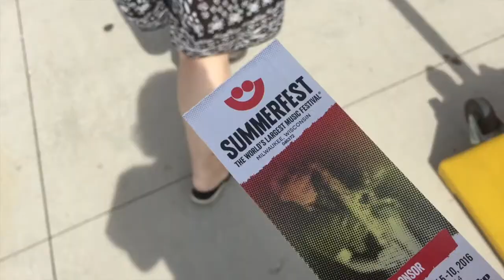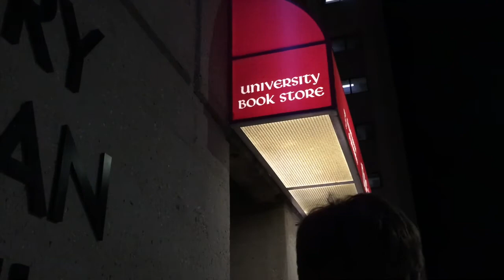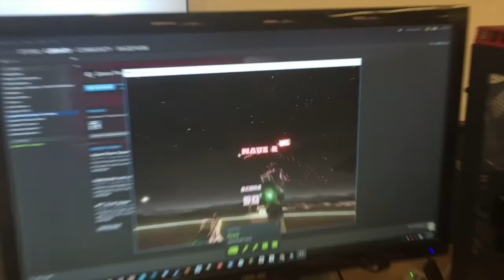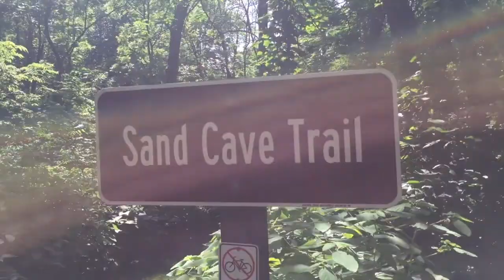THE WORLD'S LARGEST MUSIC FESTIVAL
We had a great week at the world's largest music festival seeing Gavin DeGraw and camping at a state park. We hope you enjoy watching!